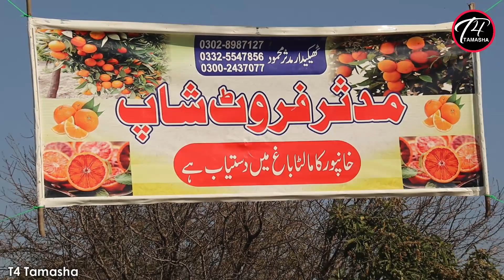khanpur famous red blood orange